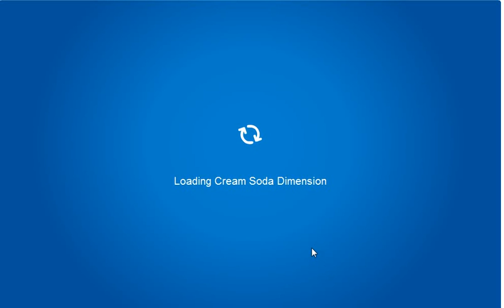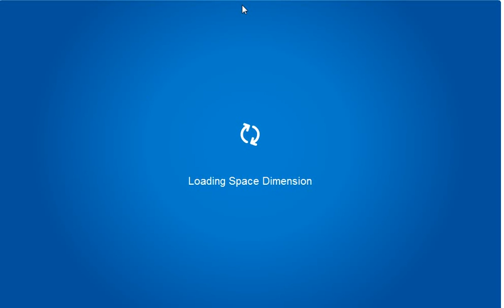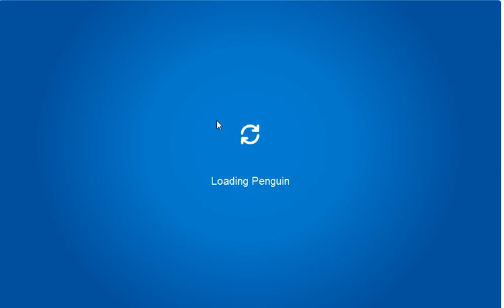where are the club penguin april fools things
Sorkin1 is going in all the dimensions finding the April fools stuff to help all the club penguin fans that they